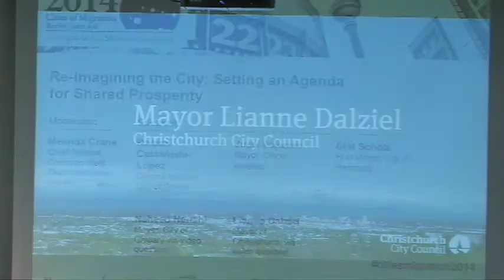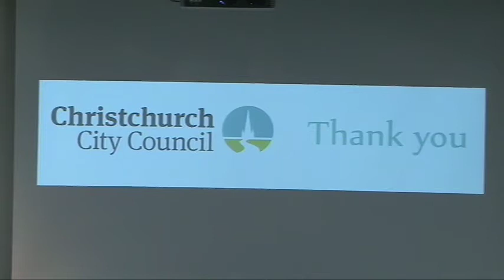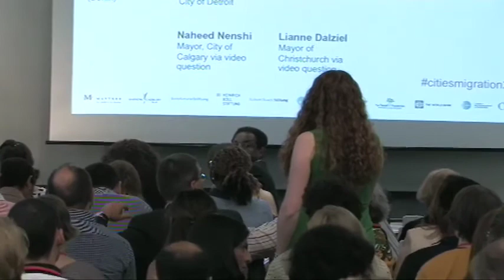Cities Of Migration - Mayors Panel: Re-Imagining the City: Setting an Agenda for Shared Prosperity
Does city leadership matter? As the level of government closest to the people, local governments are most directly and immediately impacted by the lives, successes and challenges of immigrants. Cities have a range of levers to deploy to create a foundation for future prosperity for all residents. Mayoral voice can be a particularly powerful tool to accelerate the path to inclusion. So, what are progressive city leaders doing to close the gap between the city we have and the city we want?

Moderator: Melinda Crane, Chief Political Correspondent, Deutsche Welle (Berlin)
- Raquel Castañeda-López, Council Member, City of Detroit (Detroit)
- Jussi Pajunen, Mayor, City of Helsinki (Helsinki)
- Olaf Scholz, First Mayor, City of Hamburg (Hamburg)
- Naheed Nenshi, Mayor, City of Calgary (Calgary) via video question
- Lianne Dalziel, Mayor of Christchurch (Christchurch) via video question